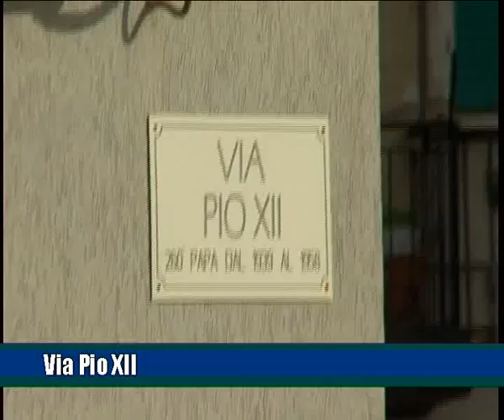La villetta di via Pio 12esimo a Canicattì, sporca, degradata e abbandonata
DELLA VILLETTA DI VIA PIO 12ESIMO A CANICATTI’ CE NE ERAVANO GIA’ OCCUPATI SEGNALANDO IL DEGRADO, L’ABBANDONO, LA SPORCIZIA E L’INESISTENTE CURA DEL VERDE PUBBLICO. CI SIAMO TORNATI PER VEDERE SE QUALCOSA E’ CAMBIATO.